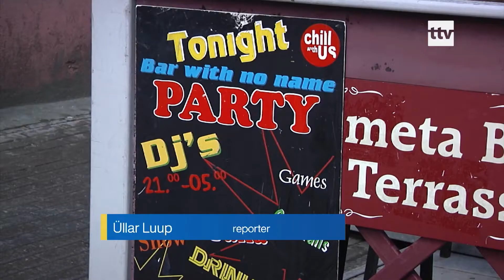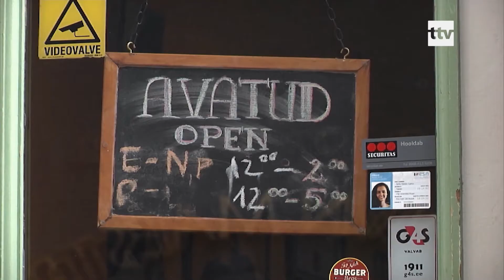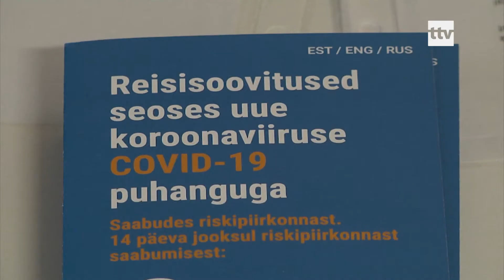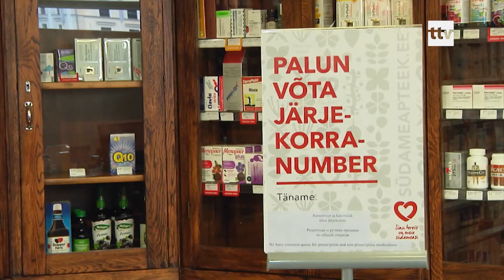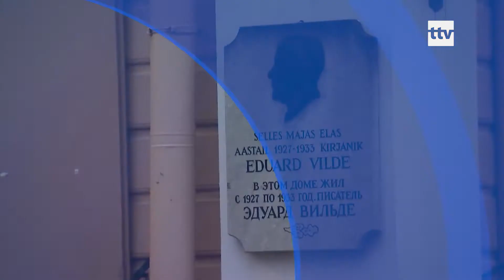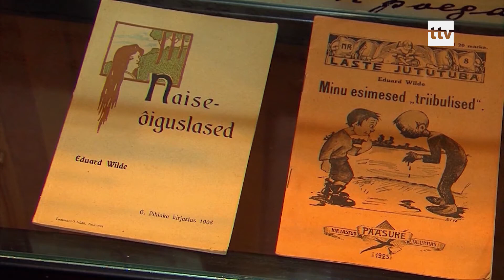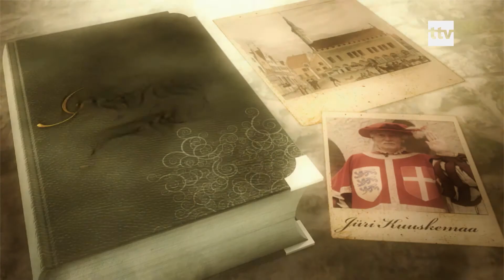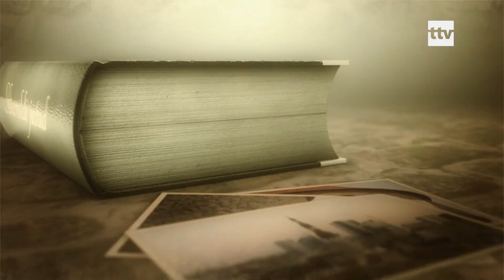08.03.2020 - Tallinna panoraam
Tallinna panoraam toob teieni pealinna kultuurisündmused, analüüsib pealinna liikluspilti ning loomulikult ei puudu saatest ka huvitavad stuudiokülised ja värsked pealinna uudised. Vanalinna väärikat ajalugu tutvustab saates Tallinna Heerold.